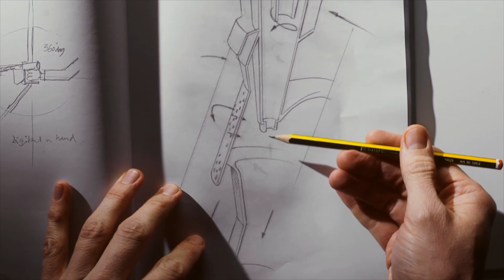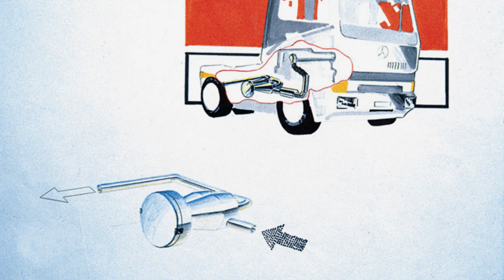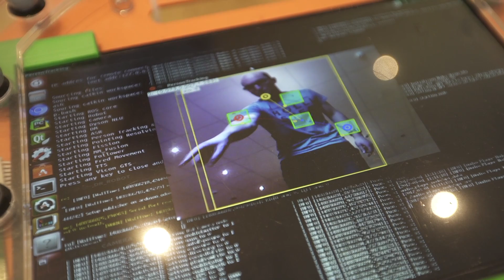Chapter 7: Core technology from Invention: A Life, by James Dyson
"One technology leads to another" – Jake Dyson

Motors travelling more than 30,000rpm didn't exist before Dyson came along. But traditional clunky, slow motors were affecting Dyson's ability to experiment with the vacuum format. So we made one.
The first motor failed, but we continued to pioneer. Just like we did with the washing machine that was too expensive to make and the car that was too risky commercially to continue. Batteries too – we've been making solid-state batteries for over 10 years but we're not selling them yet.
We pioneer, so it takes time to get things right, and sometimes it doesn't go anywhere, but we always learn something.

Watch the full story with more chapters